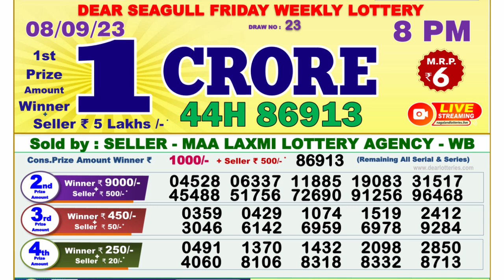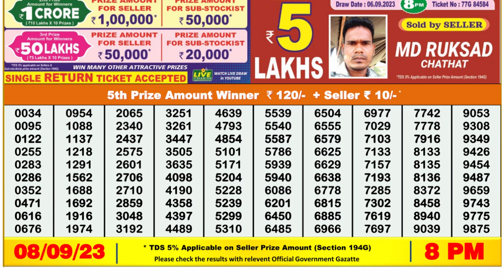🔴 Lottery Sambad Live 08:00pm 08/09/2023 Evening Nagaland State Dear Lottery Result Pdf Download